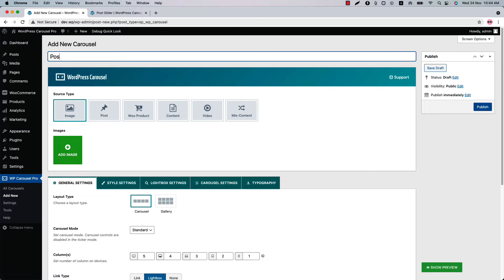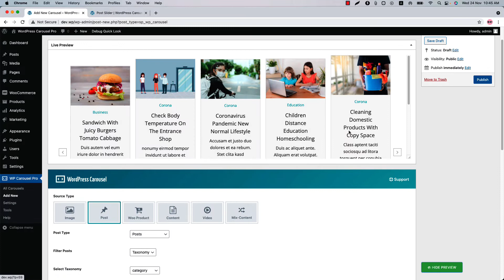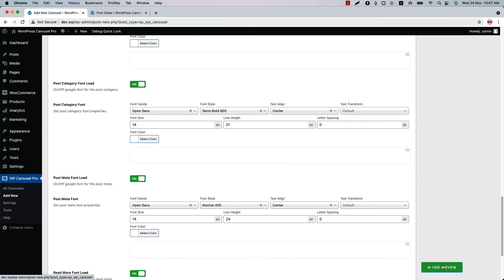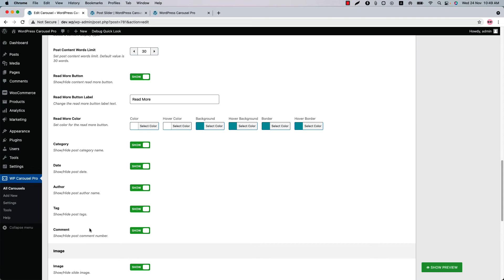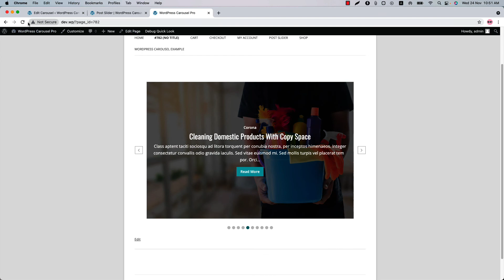WP Carousel Pro - How To Create a Post Slider from Taxonomy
This video will help you How To Create a Post Slider from Taxonomy with WP  Carousel Pro.

WordPress Carousel Pro is the most powerful and user-friendly multi-purpose Carousel and Gallery plugin to create beautiful carousels and galleries with images, Posts, WooCommerce Products, Contents (Images, Text, HTML, Shortcodes), Video, etc. The plugin has its own image and content management system and also Supports Posts, Pages, Custom Post Type, Taxonomy, Custom Taxonomy, Custom Contents, YouTube, Vimeo, Dailymotion, mp4, WebM, Self-hosted Video with Lightbox. It’s fully responsive, highly customizable, and works smoothly on iPhone, iPad, Android, Firefox, Chrome, Safari, Opera, and Edge.